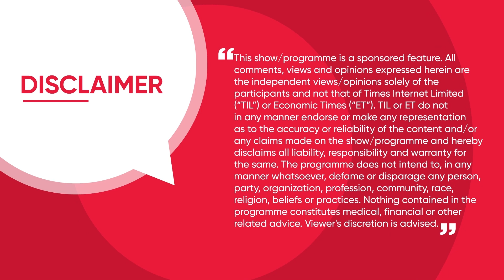The Future of Learning and Work: Creating More Equal Opportunity in a More Digital World | ETHRWorld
The studio conversation hosted by ETHRWorld & Coursera, titled "The Future of Learning and Work: Creating More Equal Opportunity in a More Digital World," showcased valuable perspectives from industry leaders Ashwani Prashara, CHRO of RIL – Hydrocarbons, and Raghav Gupta, MD India & Asia Pacific at Coursera. Facilitated by Devina Lason, Senior Anchor & Producer at Times Internet, the conversation delved into the profound influence of digital technology on education, strategies to guarantee equitable access to learning, and the utilization of AI and AR to promote fairness in the digital realm.

ET HR World, an EconomicTimes Initiative is the first of its kind HR community which is exclusively crafted for the HR leaders and by the HR leaders.